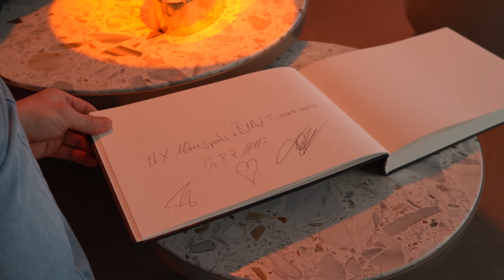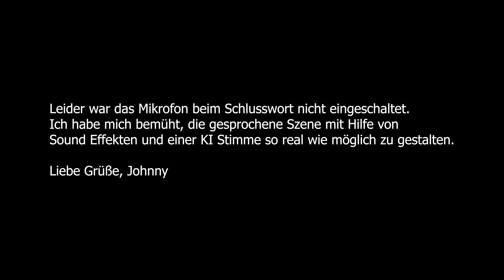ENDLICH!! Exklusive Fahrzeugauslieferung in der BMW Welt München 🔥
Adresse:
MX Motorsports
Jägerstraße 12A
96114 Hirschaid